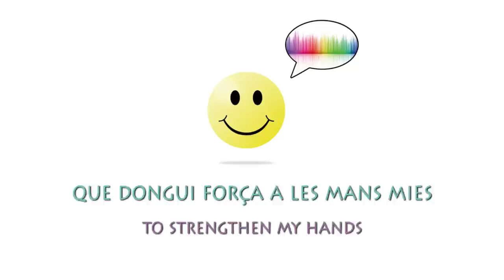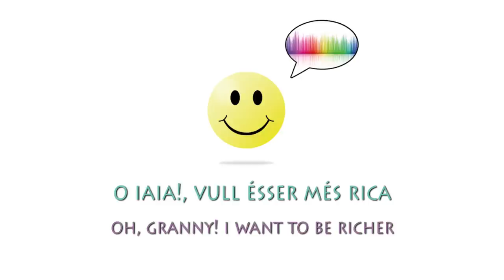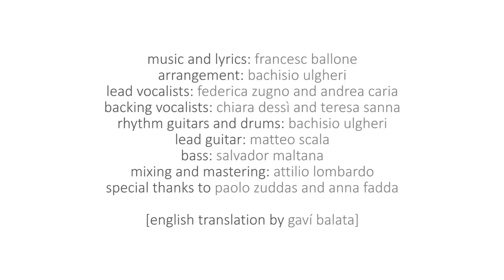Parla-me en alguerés ENGLISH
"Parla-me en alguerés" with English subtitles